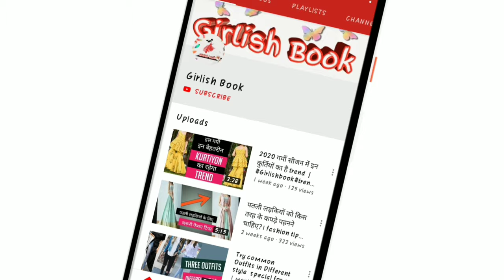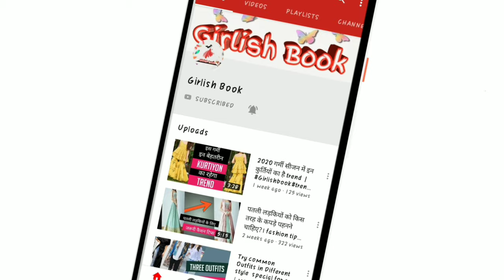मोटी लड़कियाँ और फैशन Tips / chubby women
Hi friends, is video me mene share ki hai moti ladkiyon se judi fashion ki bate.. kuch chhote chhote points ko dhyan me rakhkr ap apne ko kese akarshak dikha sakte hai.

Dosto apko video pasnd aaye to please like karke hme motivated kare or comment me apna experience share kare.